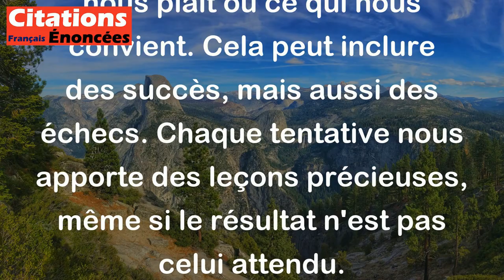Ray Bradbury - La vie, c'est essayer des choses pour voir si elles fonctionnent.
Cette citation de Ray Bradbury souligne l'importance de l'expérimentation dans la vie. Elle signifie que vivre pleinement implique d'essayer différentes expériences, activités ou idées pour découvrir ce qui fonctionne pour nous.

L'idée est que la vie n'est pas une science exacte où l'on peut toujours prédire les résultats. En tentant de nouvelles choses, on apprend, on grandit et on trouve ce qui nous plaît ou ce qui nous convient. Cela peut inclure des succès, mais aussi des échecs. Chaque tentative nous apporte des leçons précieuses, même si le résultat n'est pas celui attendu.

En résumé, cette citation encourage à prendre des risques, à explorer et à ne pas avoir peur de l'échec, car chaque expérience contribue à notre compréhension et à notre épanouissement personnel.